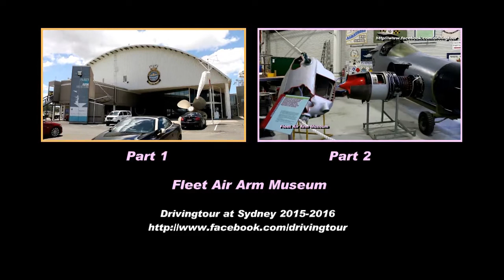Enjoy at Nowra 享受小鎮寧靜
係Nowra食海鮮，食完之後走去市中心行下。條街人影都唔多個，最多人嘅地方係戲院，咁就順便去睇埋「星球大戰」啦！

Enjoy seafood, movie and walking around at Nowra.

If you like this video, please LIKE my facebook page too.